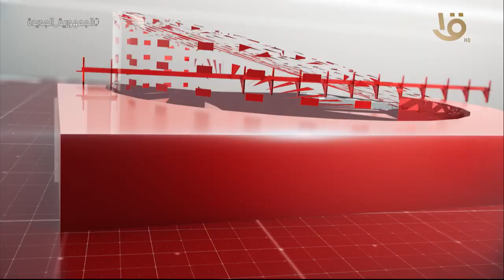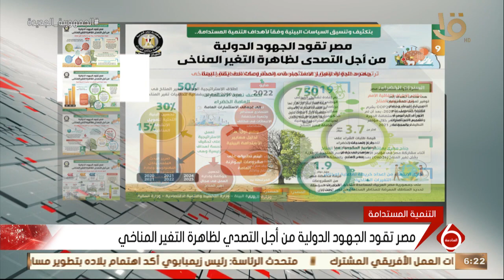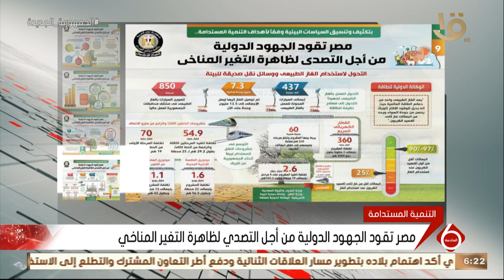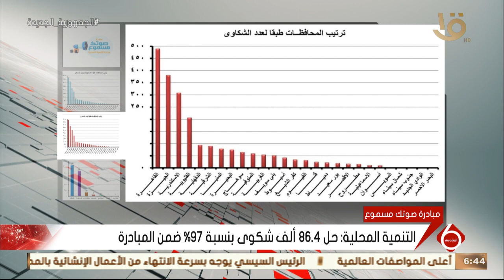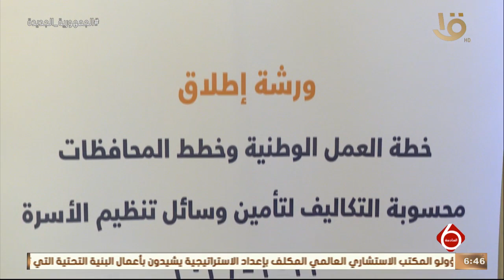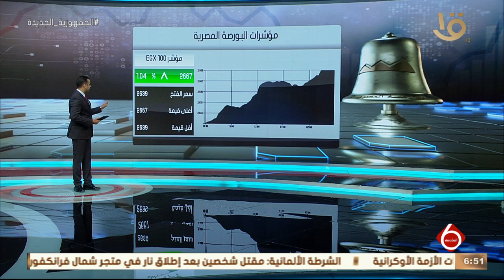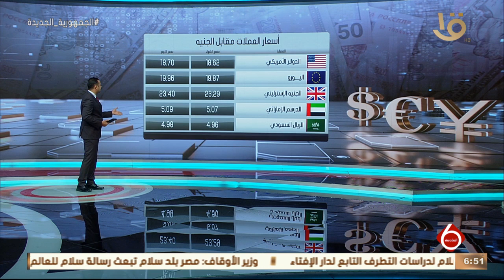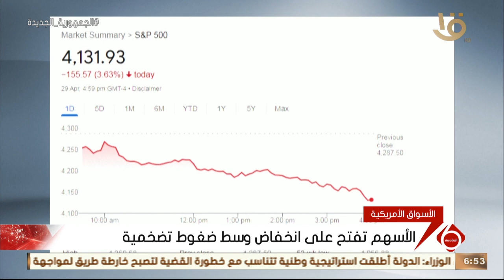نشرة السادسة | أهم الأخبار السياسية والاقتصادية محليا وعالميا.. 7-6-2022